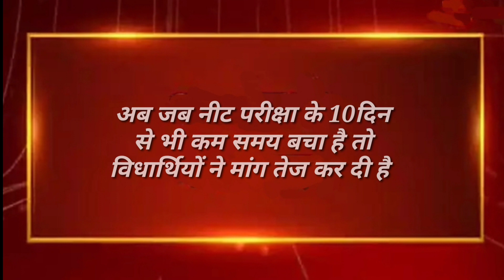pm Modi final Decision🔥| NEET 2022 Postponed latest news today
Education Ministry Decision🔥| NEET 2022 Postponed latest news today | NEET 2022 latest news today
खुशखबरी 😃😃 neet 2022 latest news today, neet postponed ug 2022 latest news today, neet admit card 2022

neet 2022 latest news today, neet postponed ug 2022 latest news today, neet admit card 2022